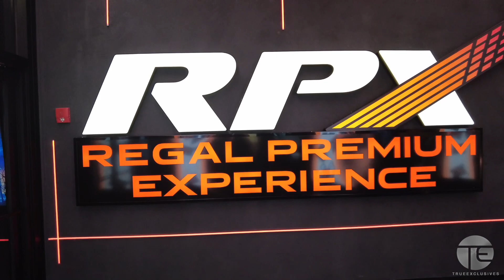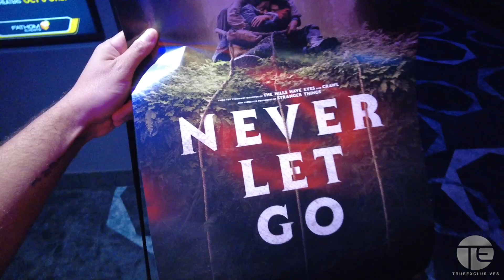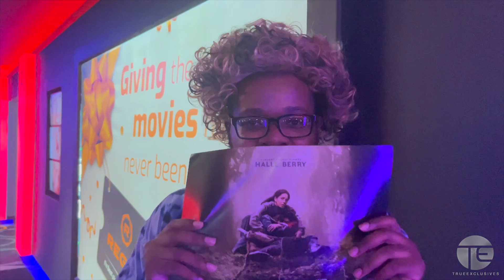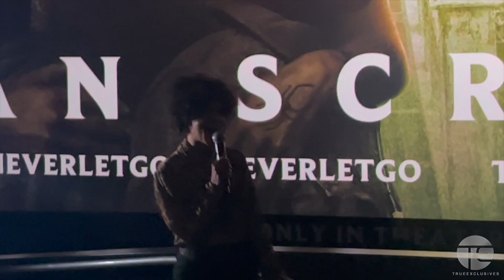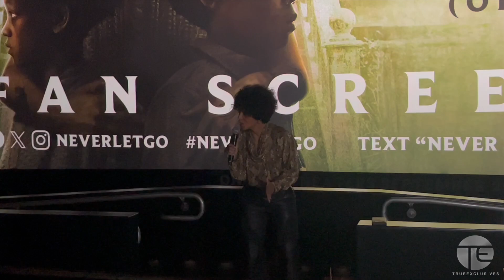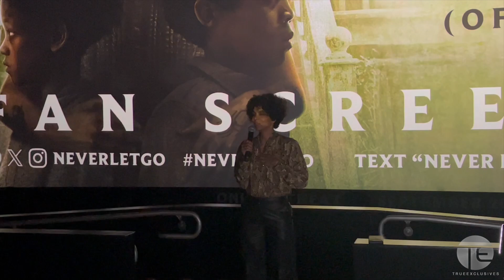Halle Berry SURPRISES fans at 'Never Let Go' Movie Screening in NYC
Halle Berry surprised and shocked fans at a special 'Never Let Go' (My Wig) movie screening in NYC.